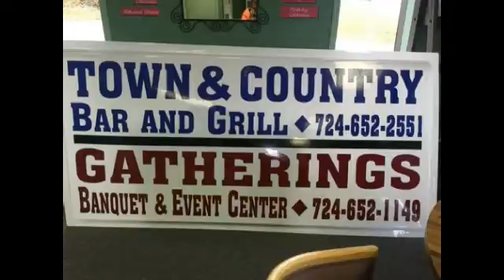NCTV45’s NewsWatch NewsBrief Wolf Offers To Support Alternative Fuel